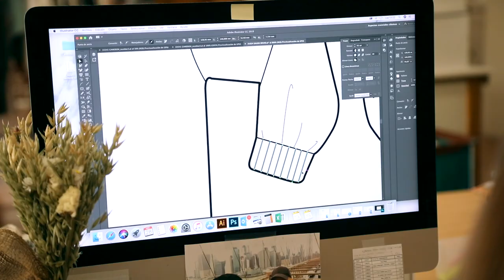ESPAI EMPRESA_YERSE